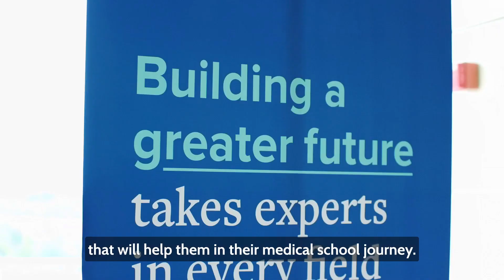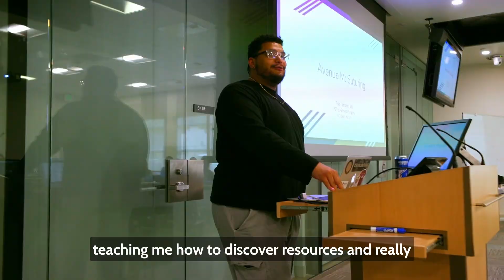AvenueM: A Community College to Medical School Pathways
AvenueM is a community college to medical school pathway program that aims to reduce barriers to entry to medical and other healthcare careers. UC Davis School of Medicine partnered with three 4-year institutions – UC Davis, California State University (CSU), Sacramento, and Cal Poly Humboldt – and a network of community colleges feeding into them, to establish this robust educational ecosystem. AvenueM aims to provide support and mentorship to students from all communities that have been historically excluded in medicine to become physicians.